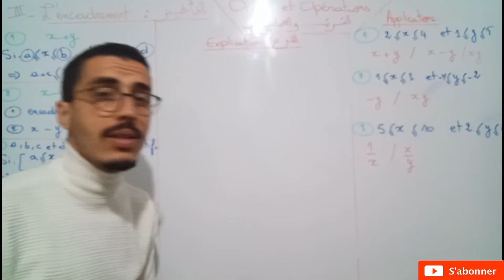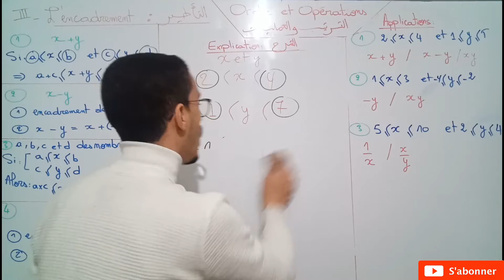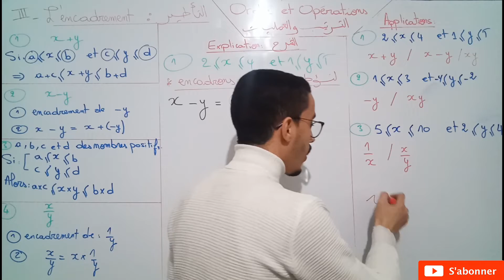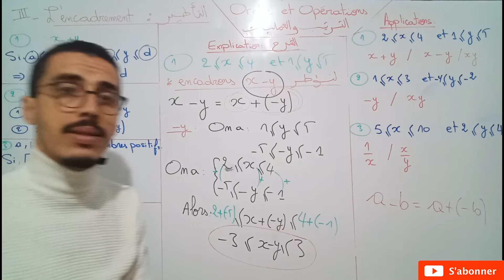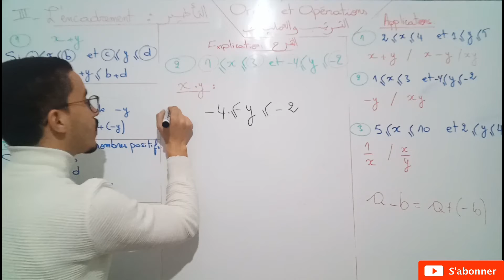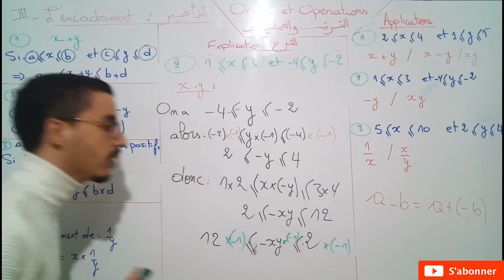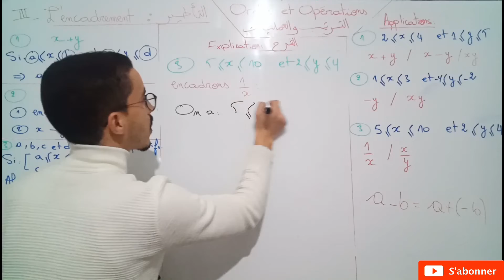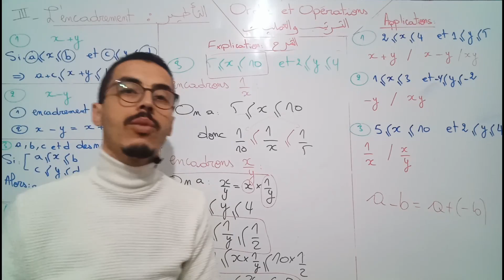3AC: Ordre et opérations (encadrement) partie 2| درس الترتيب والعمليات الجزء الثاني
إليكم جميع دروس الرياضيات للدورة الأولى
بارطاجي
- Le théorème de Thalès direct
- La réciproque du théorème de Thalès
- Série d'exercices du théorème de Thalès